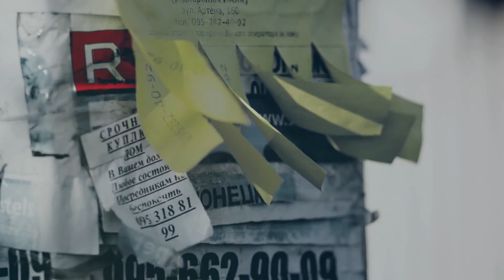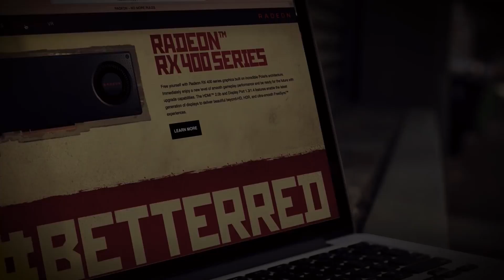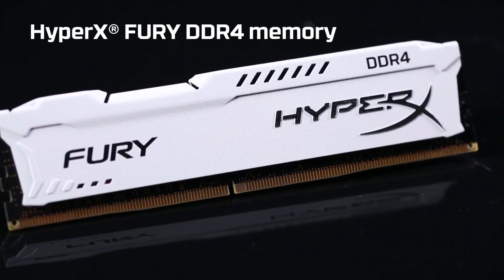Detrás del Juego S02E01 | Coscu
Martín "Coscu" Perez Disalvo nos acompaña en éste primer capítulo de la segunda temporada de Detrás del Juego, todo lo que no sabías del mediático streamer te lo contamos acá en una entrevista mano a mano con v4lky.

¡Si te gustó dejamos un comentario y contanos a quién te gustaría ver en la próxima entrevista!